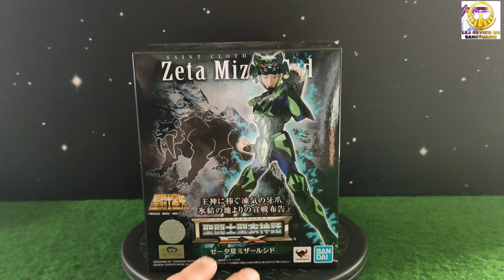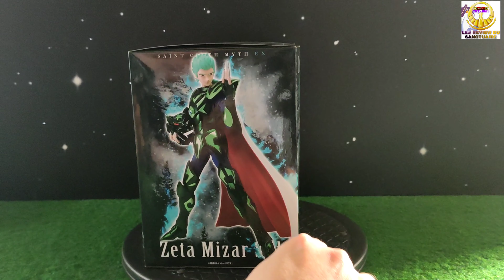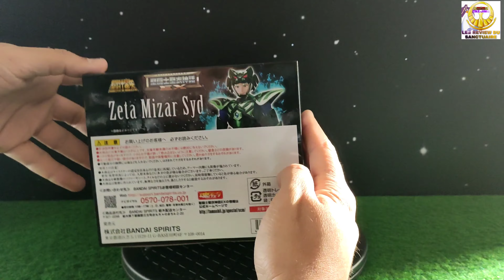#27 les review du sanctuaire - saint seiya - myth cloth - zeta syd Mizar EX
Vidéo de présentation de la figurine de collection Myth Cloth EX Zeta Syd de Mizar. Figurine issue de l'arc Asgard dans la série animée saint Seiya , les chevaliers du zodiaque.
Figurine de collection de la marque Bandai pour les adultes de plus de 15 ans

Sommaire :
- présentation review
- présentation de la boîte
- présentation du contenu
- montage dynamique totem
- montage dynamique de la figurine
- Mon bilan ❤️😊😐☹️
- session posing

Retrouvez moi sur Facebook sur mon blog cdz jims mais également sur le groupe " le sanctuaire"

 Également présent sur Instagram sur le compte les review du sanctuaire 😉.